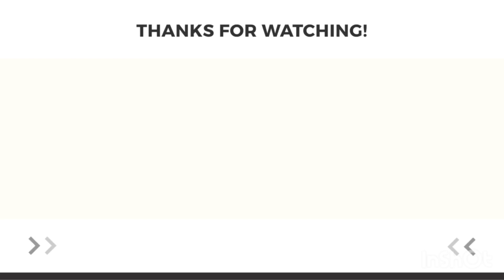[仲良し姉妹]ロシア帰国後、久しぶりに地元のトンコツラーメン食べに行った‼︎バイリンガル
久しぶりにラーメン屋さんに食べに行きました。

[NWL]のがちん(ケンのYouTubeチャンネル)

マリアTikTok

ケン

オリガ

マリア

レオナ

レオナNFTアート